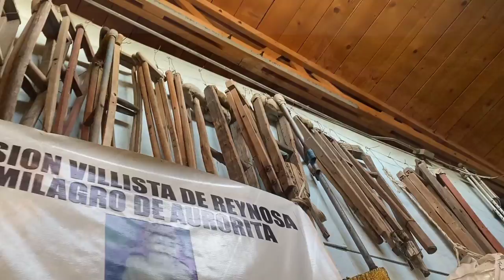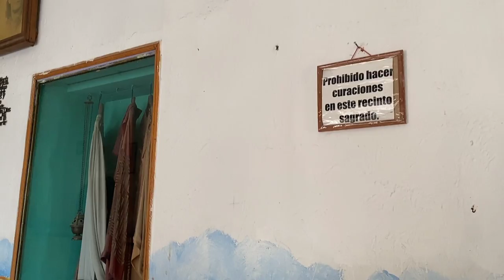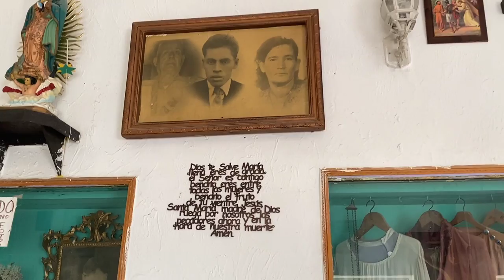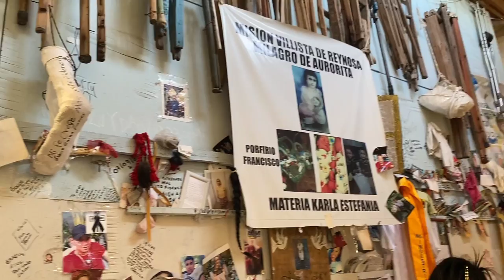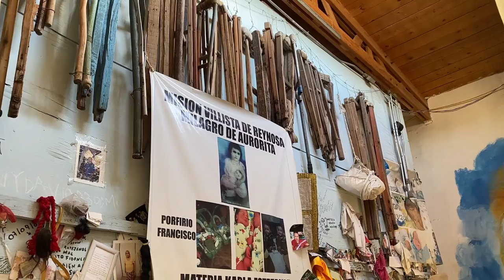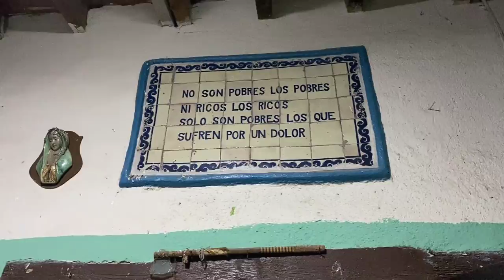EL NIÑO QUE CURABA - lo sepultaron en su casa - Otra Dimensión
la casa antigua de el niño fidencio ubicada en espinazo nuevo leon estos son los misterios del mundo